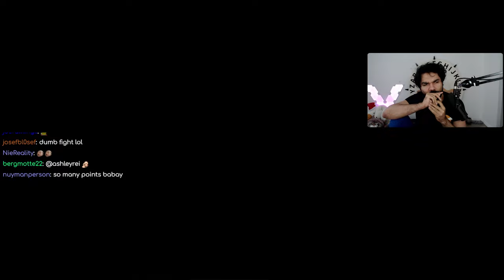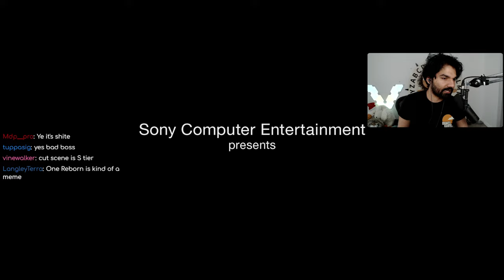Bloodborne First Playthrough part 6/9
First playthrough Bloodborne rated the game 9.5/10 doing a BL4 no parry run now.

main channel -  @ainrun